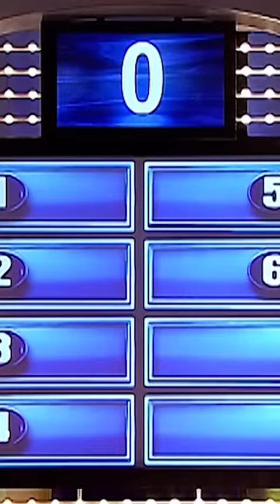Uncovering Unexpected Answers What Some People Find Sexy May Shock You